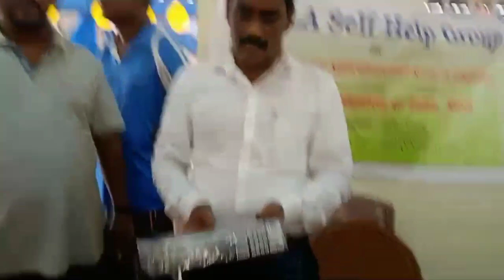NABARD Organize SHG'S Mela Baratang( Part -1)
NABARD Organize SHG'S Mela Baratang